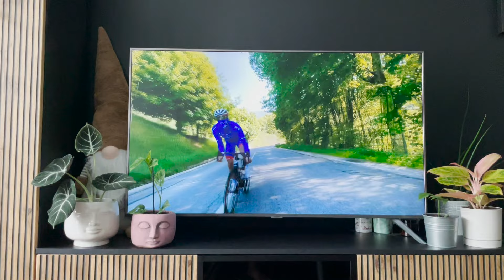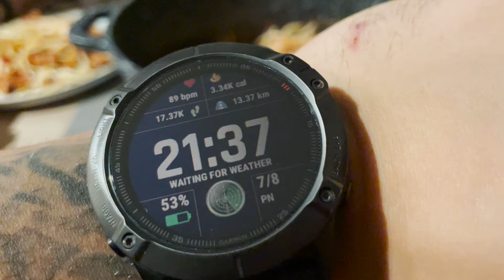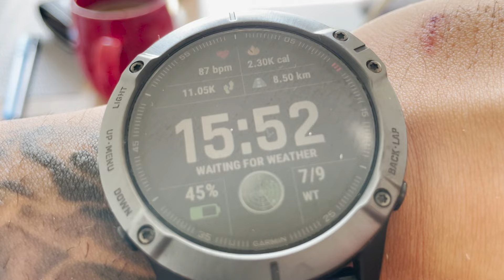VLOG #35 SQUAT 237,5 | BENCH PRESS 150 | DEADLIFT 240 | POWERLIFTING | PODSZTANGA.PL